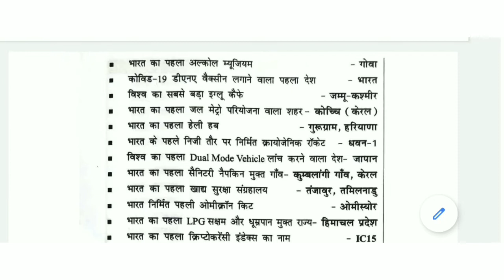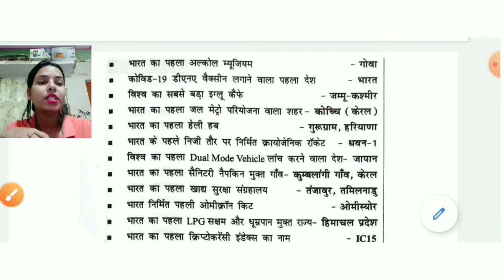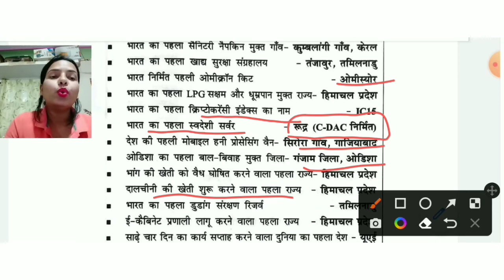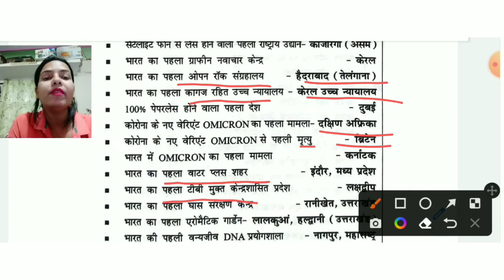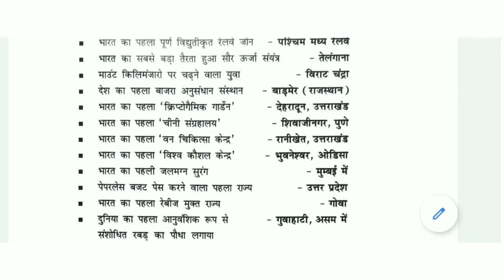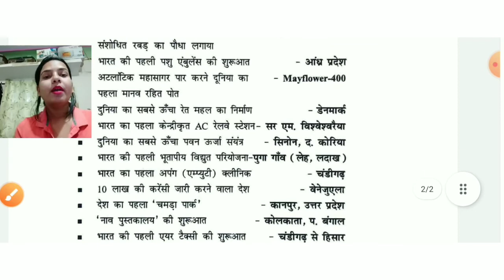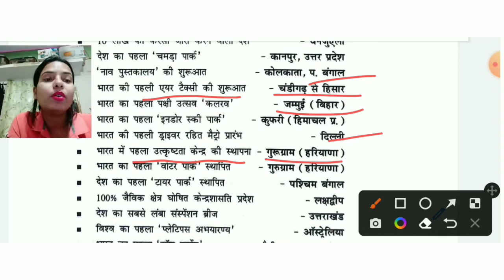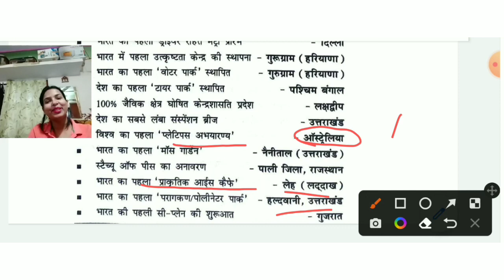India and World me First 2021-2022/ भारत और विश्व में प्रथम 2021-22/1 year Current Affairs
multiminds_learning भारत और विश्व में प्रथम 2021-22 # India and word me1st